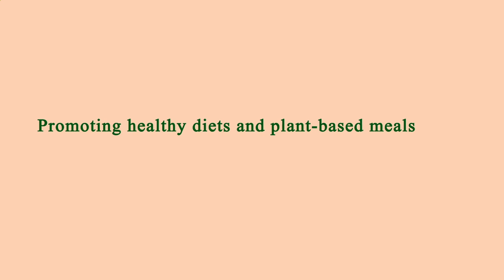Nearest Restaurants to Me Los Angeles 90042 CA, Los Angeles County, California, United States